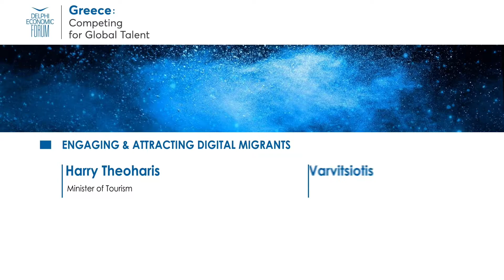Keynote speeches: Harry Theoharis and Miltiadis Varvitsiotis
Greece: Competing for Global Talent

Harry Theoharis, Minister of Tourism
Miltiadis Varvitsiotis, Alternate Minister of Foreign Affairs
Chair: Katerina Panagopoulou, Anchorwoman, Mega Channel